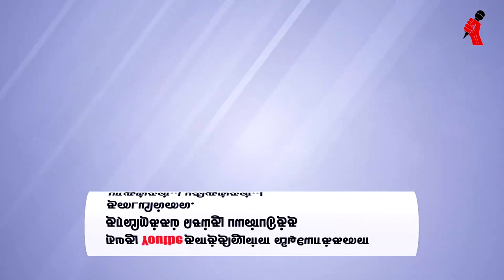உனது கல்விமுறையை வேறு நாட்டில் வைத்துக்கொள்..! எங்களுக்கு வேண்டாம்..!! - தோழர். கொளத்தூர் மணி